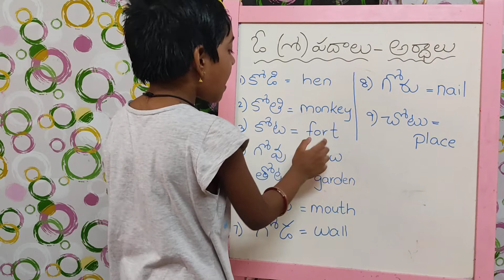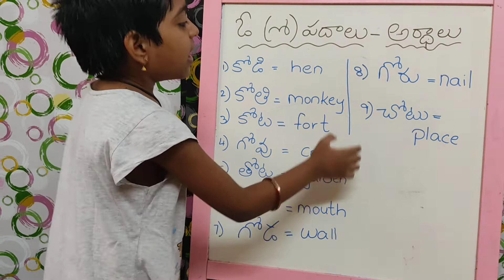Oothvadheergam padalu- vati english meanings